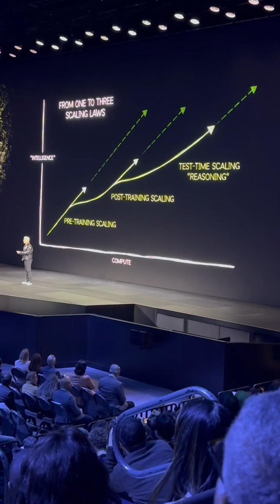Nvidia Keynote at CES 2025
JensenHuang, CEO of NVIDIA, delivered an inspiring keynote at CES2025 yesterday, reflecting on the company’s early mission to push the boundaries of computing. He highlighted the transformative power of GenerativeAI, explaining how it’s trained and reshaping industries.

Huang also discussed the advancements in high-definition AI imaging, the emergence of AgenticAI, and the role of PhysicalAI in autonomous vehicles and robotics. His vision for the future? A multi-trillion-dollar AI-driven economy that redefines possibilities.

Excitingly, NVIDIA stock hit a new record high, reflecting the anticipation surrounding this game-changing keynote. Can’t wait to dive into these concepts with my codeng students and explore how these innovations will shape our future!